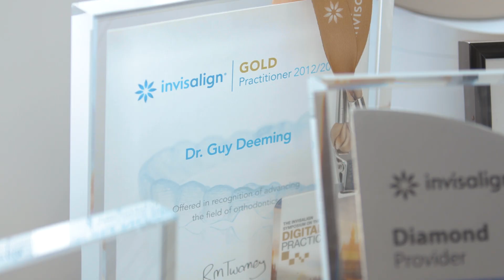Queensway Orthodontics x The Social Co.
Queensway Orthodontics worked with social media agency The Social Co. to create a creative behind the scenes look into Queensway Orthodontics Billingham.